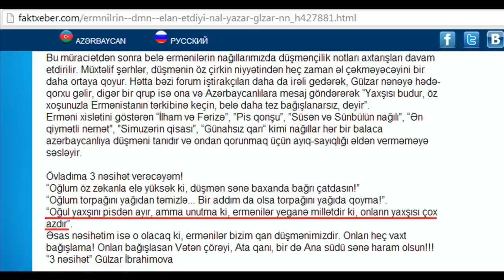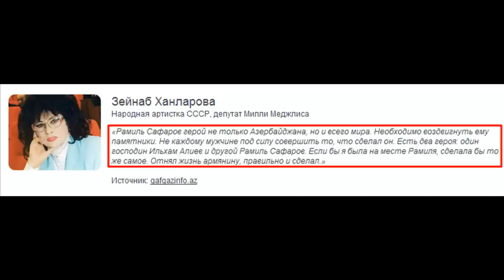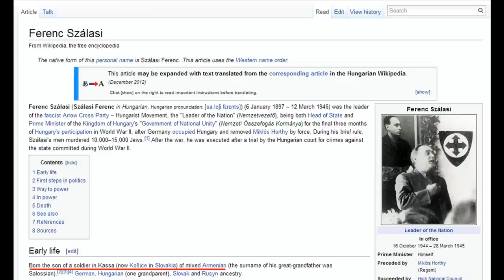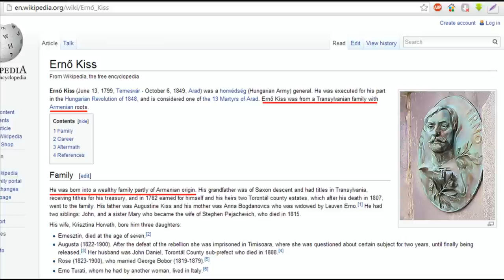Венгрия-Азербайджан: диалог без балты